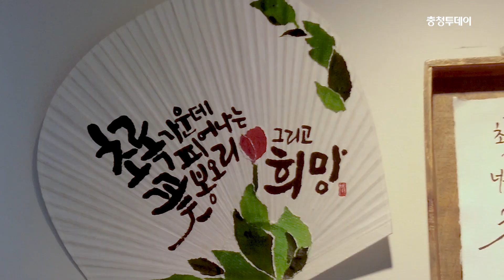'부채로 빚어 본 세상' 바람을 빚다展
조형 활동은 손끝에서 완성되는 시간의 축적입니다.

다양한 분야에서 활동 중인 작가 12명의 철학과 몰입의 응집력이 빚어낸 세상에 하나뿐인 창작물이 캔버스에서 부채로 옮겨졌습니다.

부채라는 오브제와 부채의  상징적인 심볼을 모티브로 한 작가의 작품 세계가 일으키는 바람으로 무더운 여름에 지친 마음이 위로가 되길 바랍니다.

전시장소 : 공주시 웅진로 135 상상갤러리